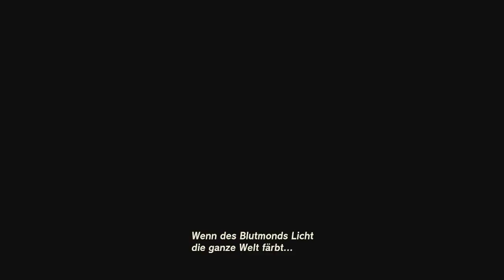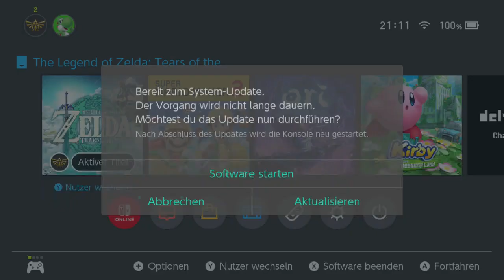[100] Patrizias mysteriöse Zahlen || (Blind) The Legend of Zelda - Tears of the Kingdom - Let's Play